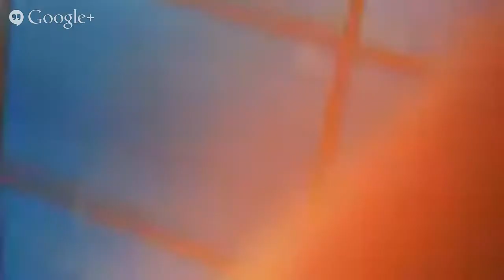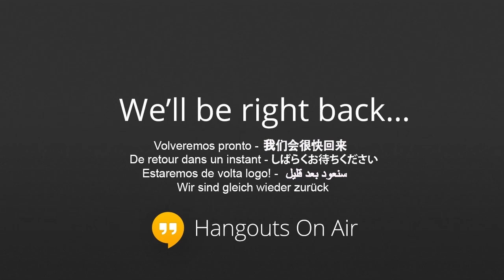JORHAT PS23 DCB COLLEGE 12:15PM